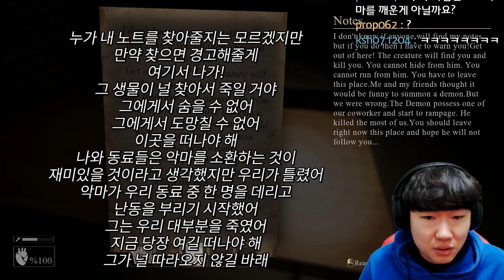좀비가 손님인 기차에서 살아남기..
1.공포게임 제목:Devil's dream